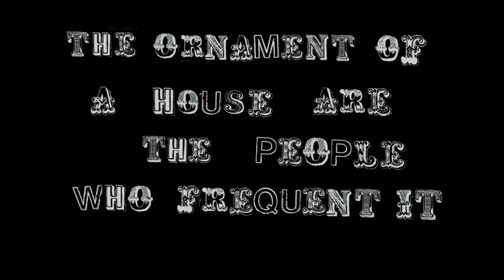home is where the heart is...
first annimation